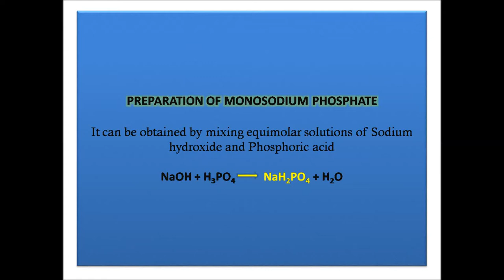Preparation & Properties of Monosodium phosphate